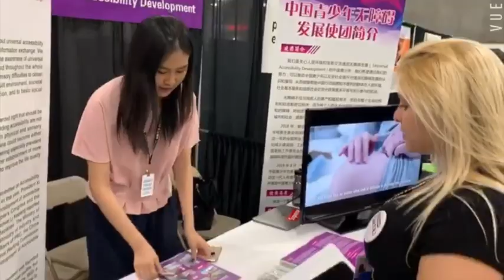Introducing accessibility at my exhibition booth of the 68th Civil Society Conference